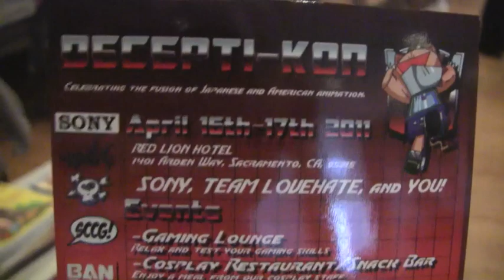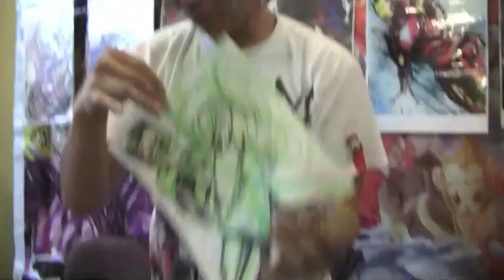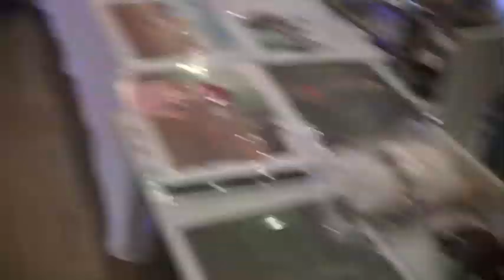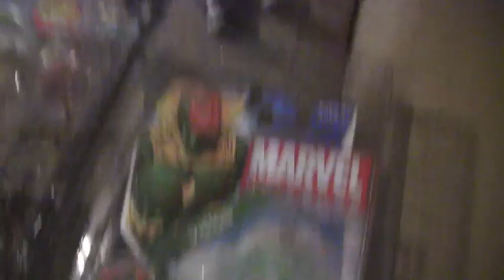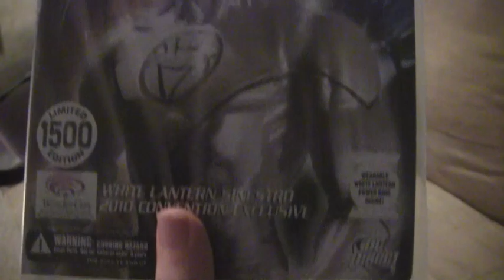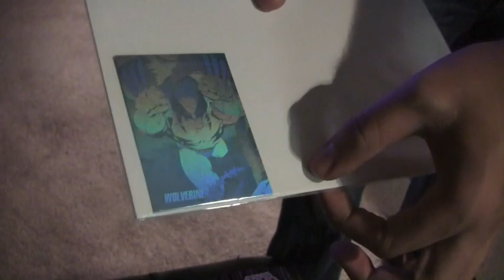Sac-con 2011 with ShartimusPrime, SharlitaOne, Hyperbooster & Our Haul!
Also Check out & Mark (who drew me as Green Lantern)